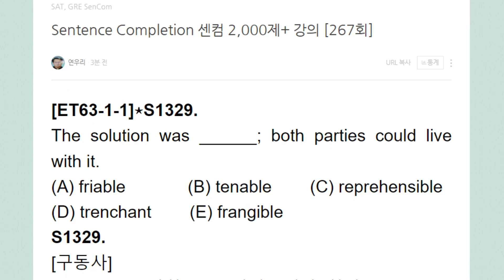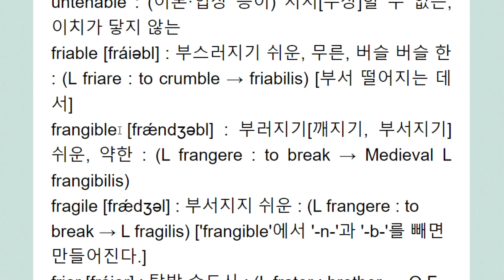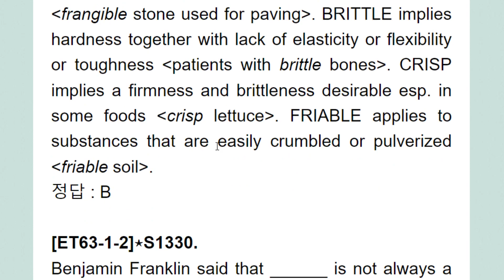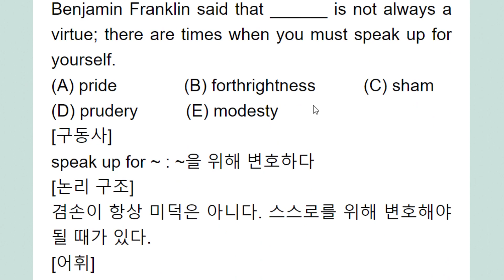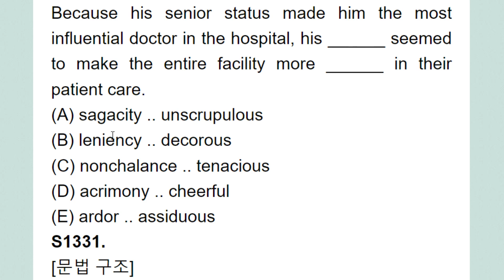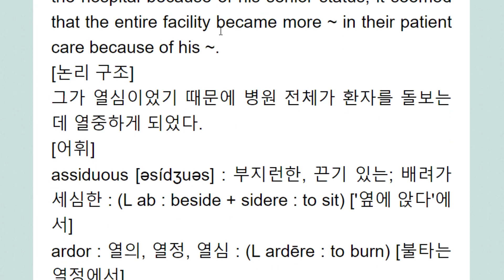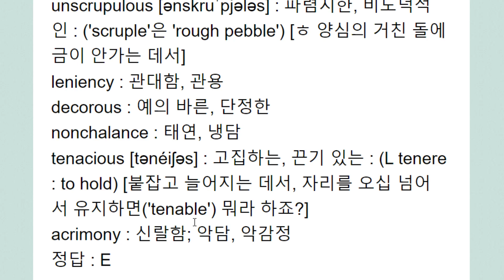Sentence Completion 센컴 2,000제+ 강의 267회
구동사 관련문제